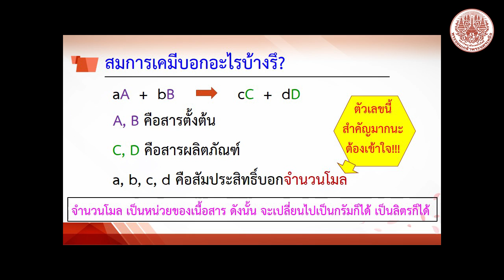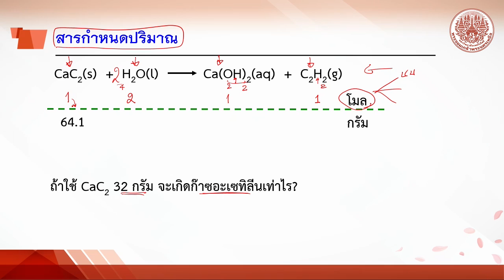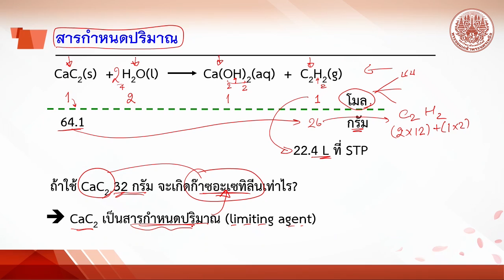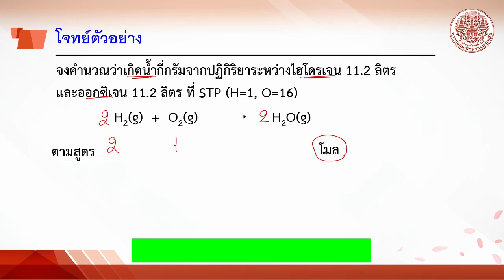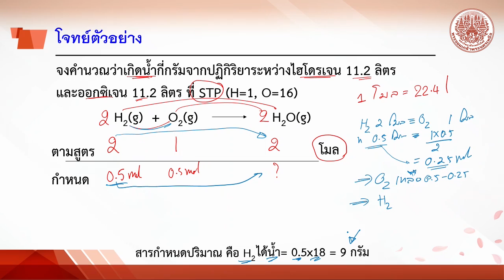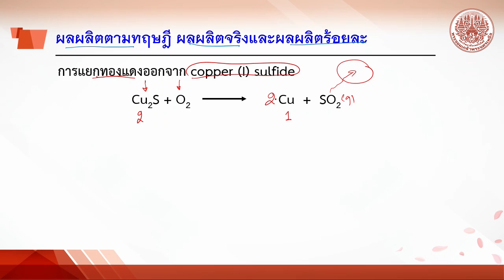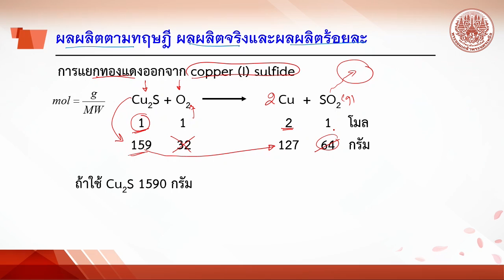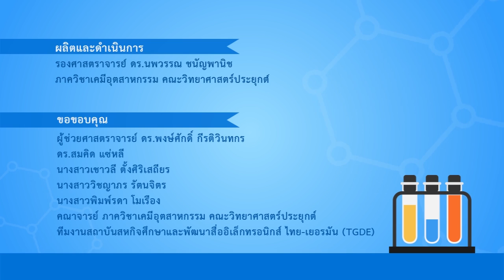2 5 สารกำหนดปริมาณ